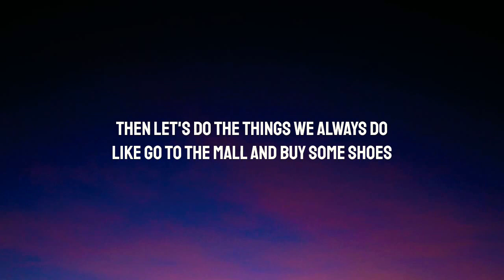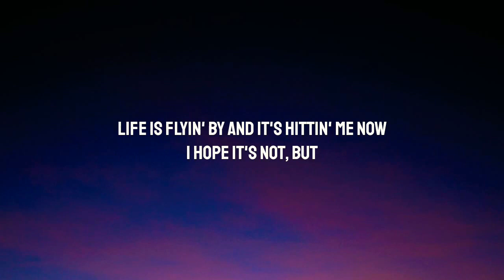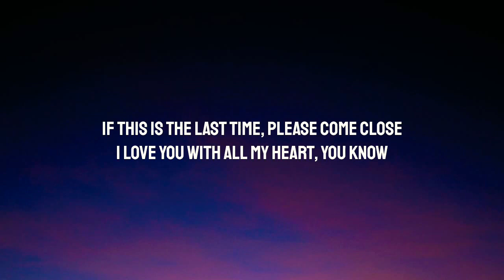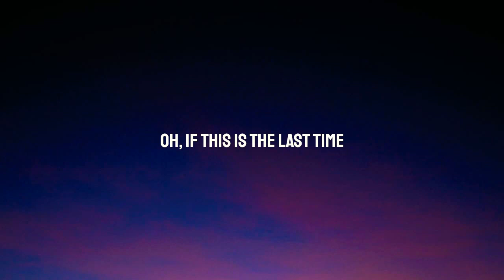LANY - ​If This Is The Last Time (Lyrics)